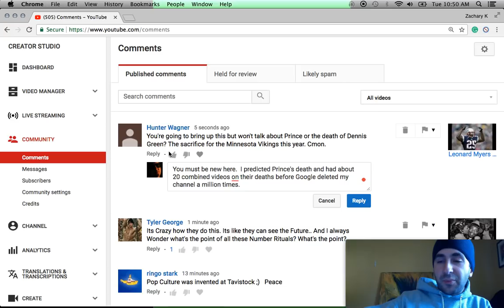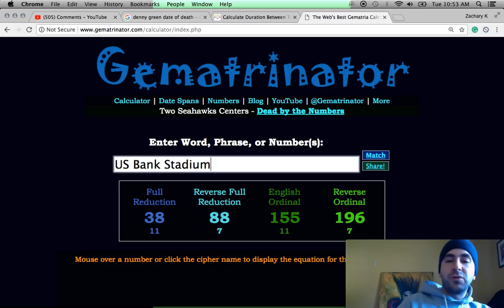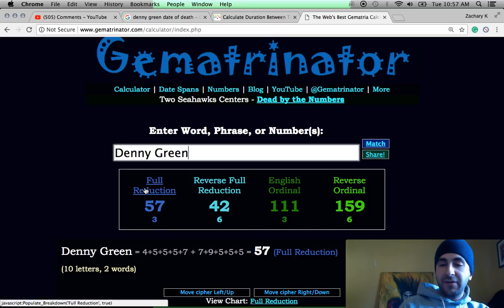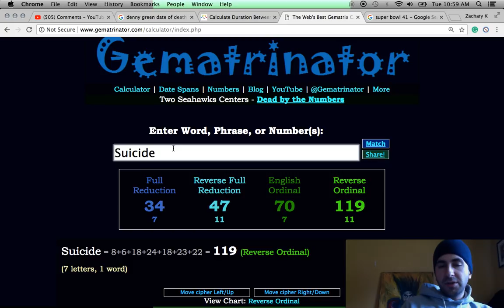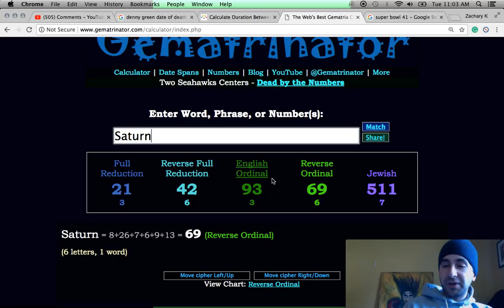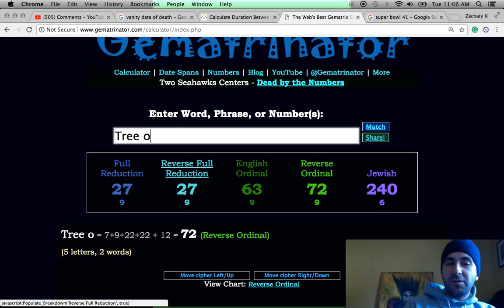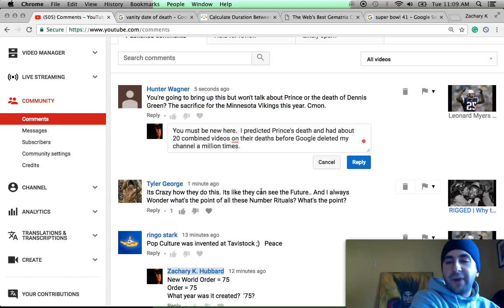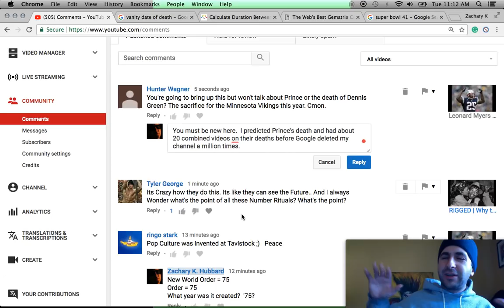Deaths of Denny Green & Prince in light of Super Bowls 52 & 51 +Rant about YouTube, trolls & idiots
I cover a lot, but I forgot to mention Prince died at age 57, in light of 'Denny Green' summing to 57, and the year of Super Bowl 52 being the Vikings 57th season.